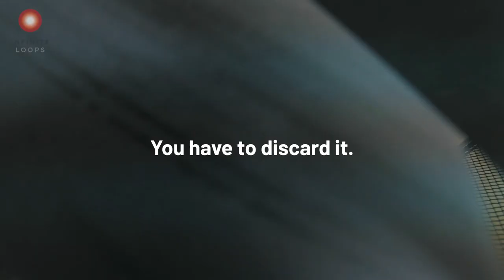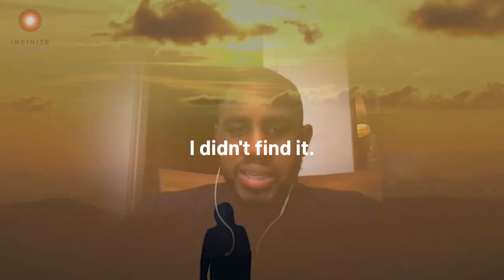The Difference Between Being Liked and Being Respected | Ed Latimore | Episode 154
This week, we’re delighted to welcome Ed Latimore back for his second Infinite Loops appearance.

Ed is a best-selling author, former professional heavyweight boxer, competitive chess player, Physics graduate, father, and husband. He joins us to discuss stoicism, progress & pain, demonstrating authenticity, being liked vs. being respected, and a whole lot more.

00:00 Intro
00:00 Main Podcast
01:40 New child; new house; new book
10:35 How Ed’s new book has developed
17:32 Humor and progress
23:43 Understanding addiction
32:50 Being liked vs being respected
38:01 “Stoicism found me”
52:02 Is progress possible without pain?
55:47 “Humans are very bad at the future”
01:04:32 Demonstrating authenticity
01:14:24 Being cast as a father figure
01:17:23 What’s next for Ed
01:22:53 Ed’s three step process for self-improvement

Books Mentioned:

- The Founders: The Story of PayPal and the Entrepreneurs who Shaped Silicon Valley; by Jimmy Soni
- The Art of Learning: An Inner Journey to Optimal Performance; by Josh Waitzkin
- Can't Hurt Me: Master Your Mind and Defy the Odds; by David Goggins
- The Subtle Art of Not Giving a F*ck: A Counterintuitive Approach to Living a Good Life; by Mark Manson